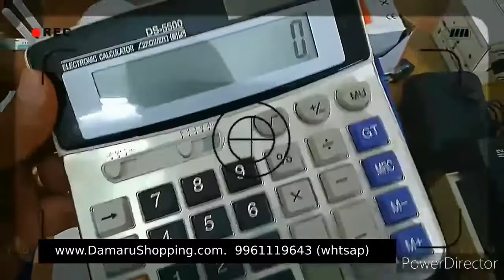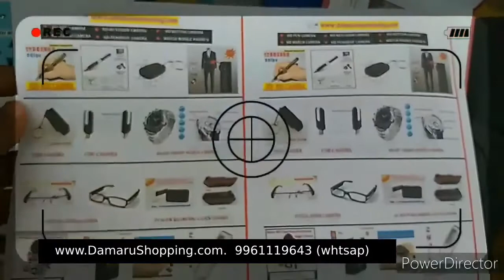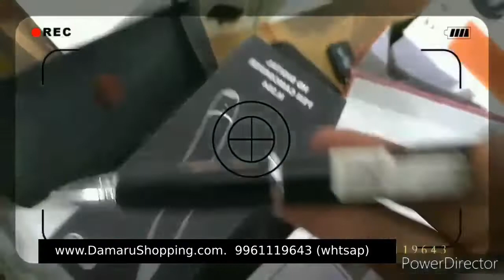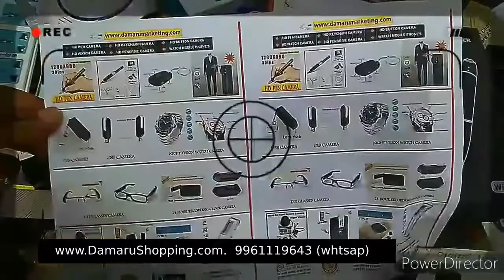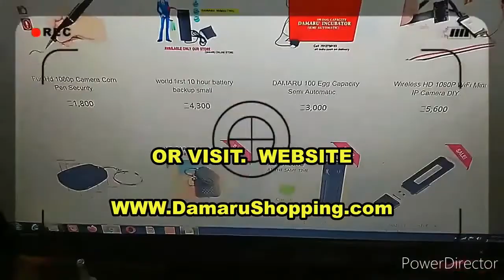all type spy hidden camera pen camera keychain camera button camera Chala Kannur